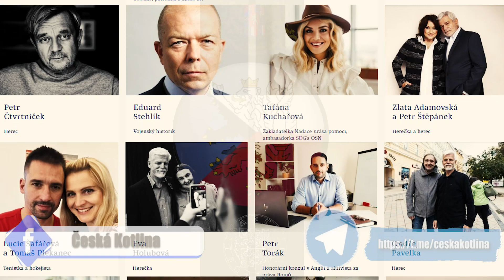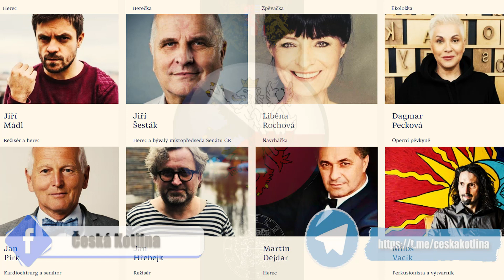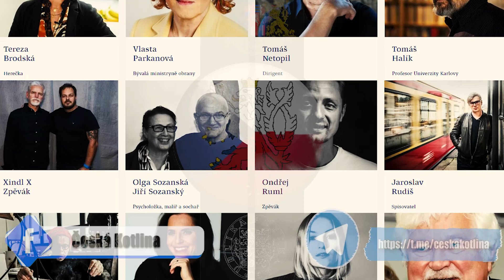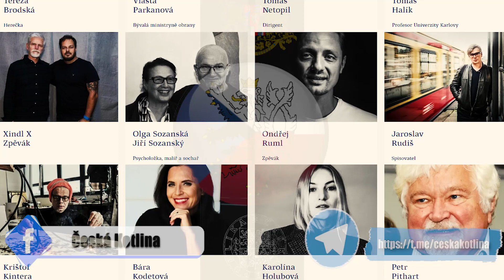Podporovatelé Babočky Jenerála pěkně za sebou. Tak proti gustu žádný dišputát 🤣😂🥳👍🐑🐑🐑🐑👏👀✔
Podporovatelé Babočky Jenerála pěkně za sebou s náhodným podkresem a životopisem neznámého občana. Tak proti gustu žádný dišputát. Když si uvědomíš, že někteří z nich podepsali petici" S komunisty se nemluví" má to nádech velké pikantnosti. TWL to jsou borci. Tak snad si našel správnej kolektiv. Péťa Navočkujem Všechny Smejkal je tam radši taky, protože co kdyby to s tím zázrakem nakonec bylo jinak než s kamarádi sliboval🤣😂🥳👍🐑🐑🐑🐑👏👀✔Podporovatelé Babočky Jenerála pěkně za sebou s náhodným podkresem a životopisem neznámého občana. Tak proti gustu žádný dišputát. Když si uvědomíš, že někteří z nich podepsali petici" S komunisty se nemluví" má to nádech velké pikantnosti. TWL to jsou borci. Tak snad si našel správnej kolektiv. Péťa Navočkujem Všechny Smejkal je tam radši taky, protože co kdyby to s tím zázrakem nakonec bylo jinak než s kamarádi sliboval🤣😂🥳👍🐑🐑🐑🐑👏👀✔Podporovatelé Babočky Jenerála pěkně za sebou s náhodným podkresem a životopisem neznámého občana. Tak proti gustu žádný dišputát. Když si uvědomíš, že někteří z nich podepsali petici" S komunisty se nemluví" má to nádech velké pikantnosti. TWL to jsou borci. Tak snad si našel správnej kolektiv. Péťa Navočkujem Všechny Smejkal je tam radši taky, protože co kdyby to s tím zázrakem nakonec bylo jinak než s kamarádi sliboval🤣😂🥳👍🐑🐑🐑🐑👏👀✔